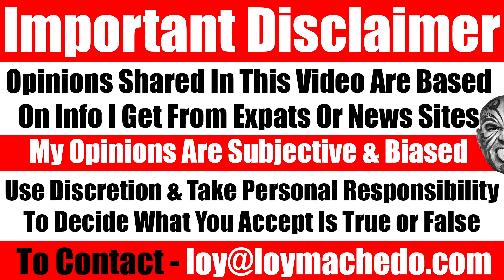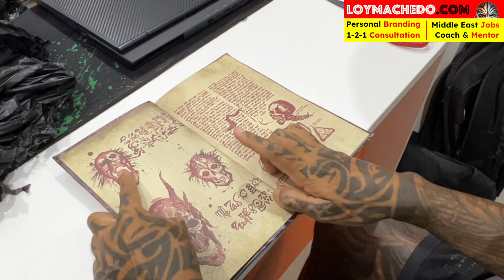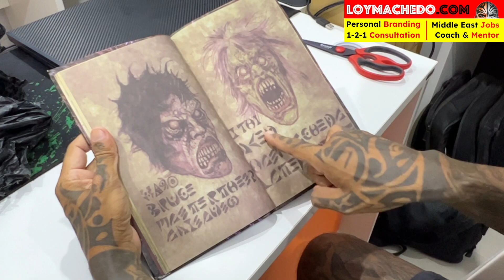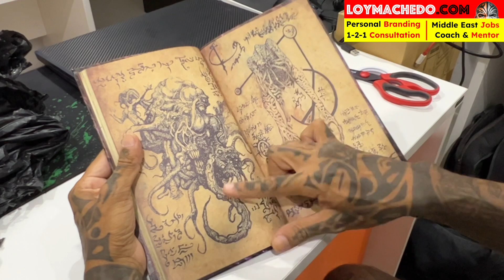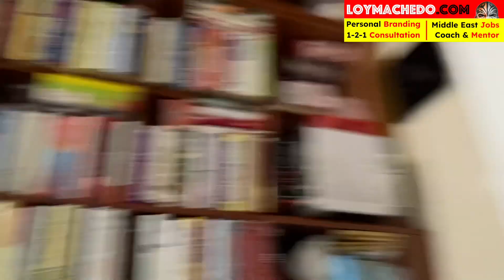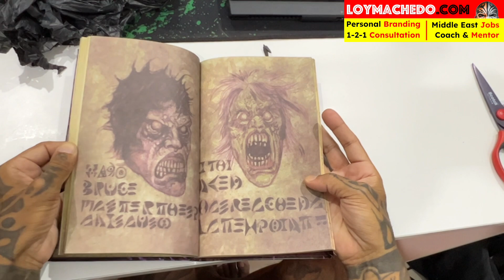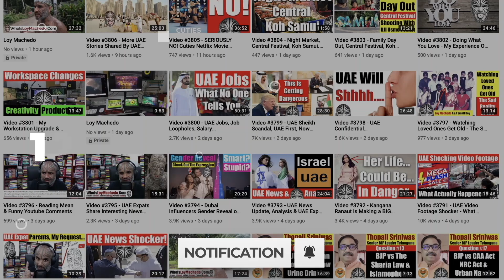Unboxing The Evil Dead: The Book of the Dead, The Necronomicon Ex-Mortis - Video 6639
In this video, I will be unboxing the copy of The Book of the Dead, The Necronomicon Ex-Mortis which I managed to get online.

Here is a fun fact for those who are into the Horror Movie Genre, here's a fun fact about the Book of the Dead - Necronomicon Ex-Mortis (also referred to as "Naturom Demonto" and "Book of The Dead") is an ancient tome of prophecies, funerary incantations, and demon resurrection passages compiled by a race of beings known as The Dark Ones. While initially designed to serve as a compendium for all things supernatural for The Dark Ones only, the book eventually "escaped" into the hands of humanity, where it has been passed from owner to owner since.

The Necronomicon first appeared in the 1981 film The Evil Dead, designed by the film's special effects artist Tom Sullivan.

TO JOIN MY PRIVATE FACEBOOK GROUP